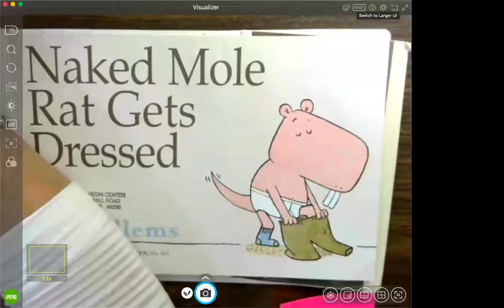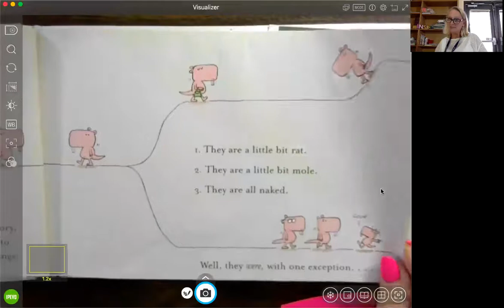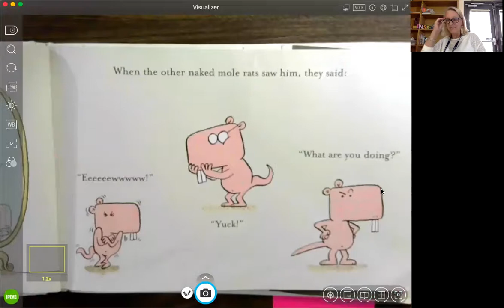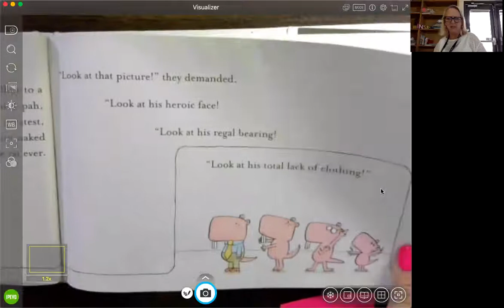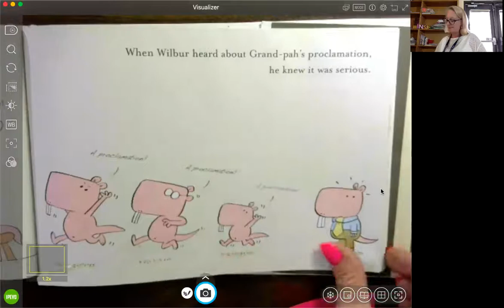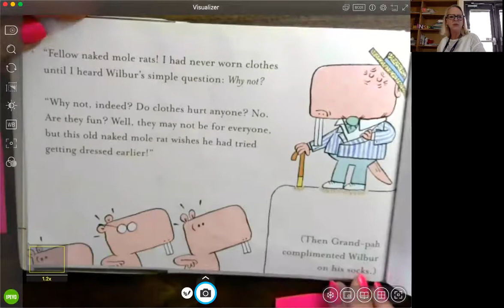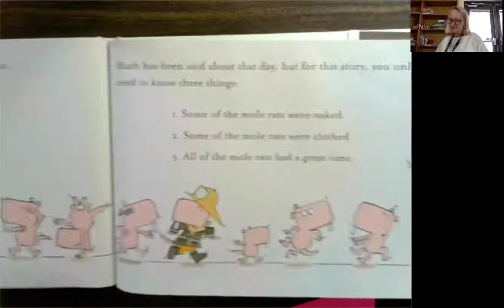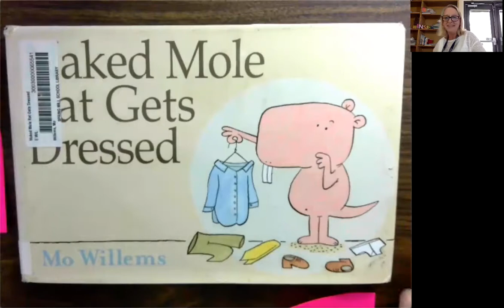Naked Mole Rat Gets Dressed